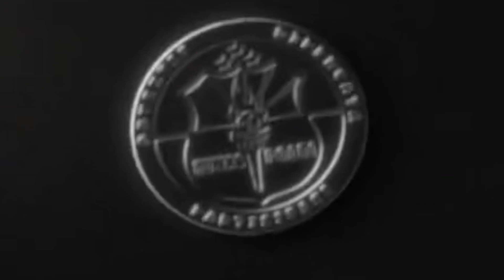Pam Haul Polsek Genteng